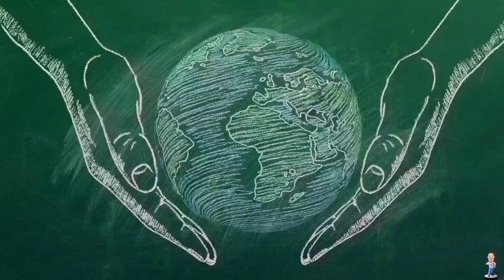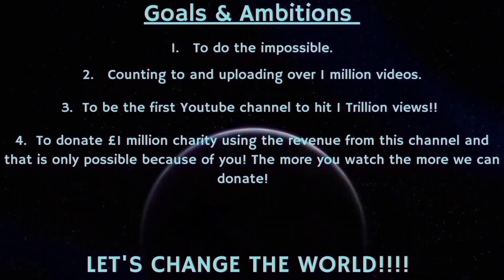Counting to ONE MILLION!!, This is Number 94,470